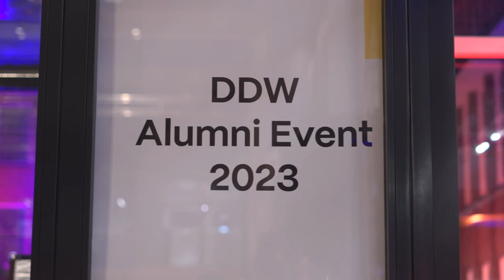SintLucas 75 jaar | Trees for all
Het jubileumjaar zit erop. Samen met medewerkers, gepensioneerden, relaties, studenten, leerlingen en alumni hebben we feestelijk stilgestaan bij 75 jaar Creating Opportunities. De missie van SintLucas is vanaf de start hetzelfde, talentvolle jongeren begeleiden naar een mooie toekomst. We kijken er naar uit om dit samen met jullie vorm te blijven geven.

We geven onze leerlingen, studenten en medewerkers de ruimte om te groeien en zichzelf te ontwikkelen. Om uit te bloeien tot betekenisvolle, creatieve talenten, klaar voor de toekomst. Klaar voor de duurzame ontwikkeling van de wereld om ons heen. Voor de viering van ons 75-jarig jubileum gaven we daarom een duurzaam cadeau aan onze leefomgeving, met het planten van bomen in het Brabantse Groene Woud. Relaties doneerden in plaats van een geschenk een bijdrage aan Trees for All. Waarvoor dank!